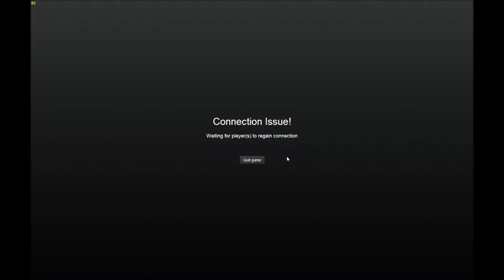theHUNTER with DuwyGames